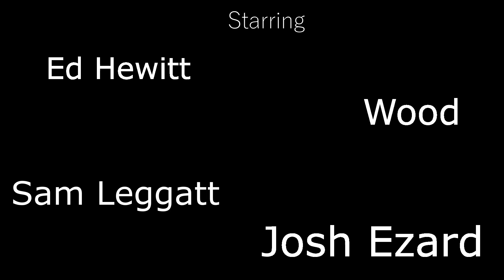Go Fish | Comedy Short Film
You got any 8's?